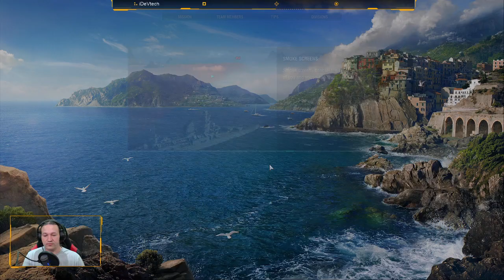Csatázzunk a vízen #1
Csak mert megláttam Gery-nél és újrra kedvet kaptam hozzá.

Támogatási lehetőség:
-Követés itt és többi platformon: